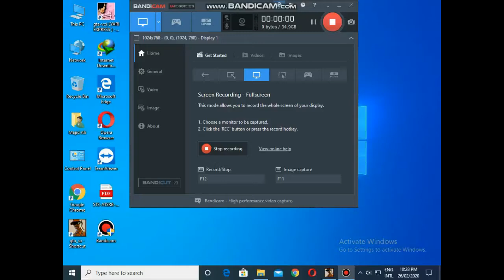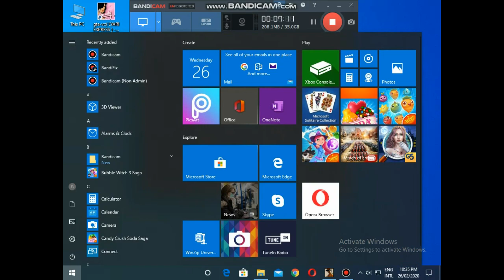Ryder Introduction to the barbers, the restaurents, and driving cars. DSG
GTS Sanandreas